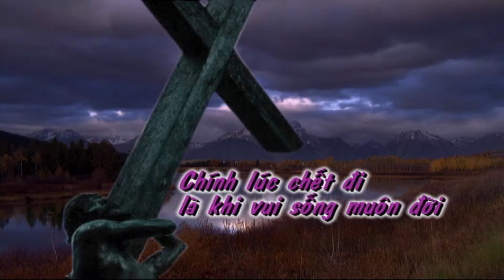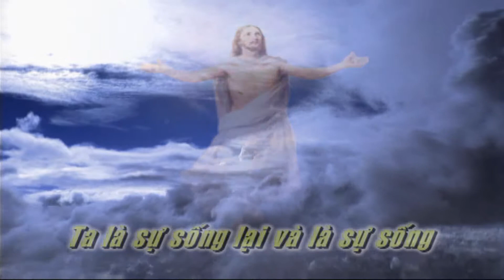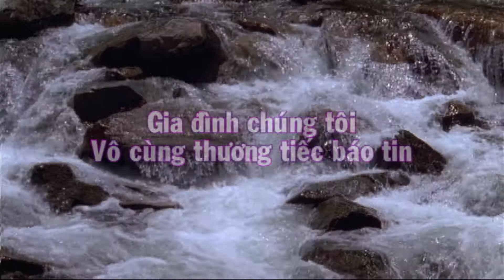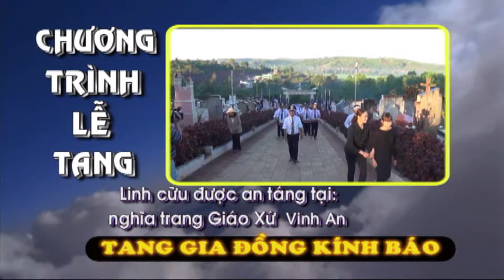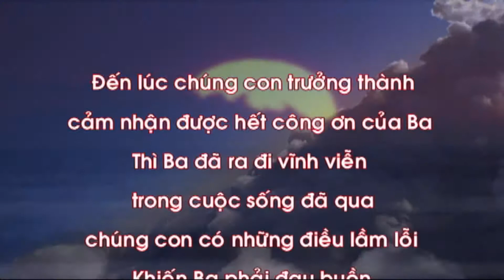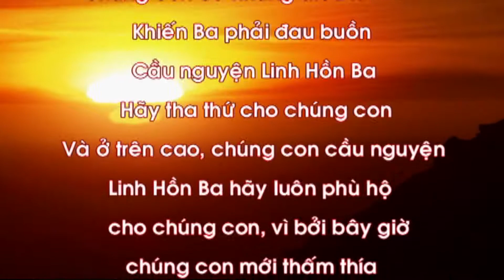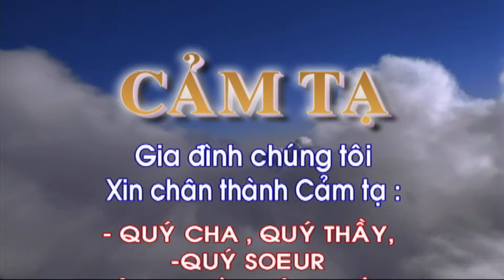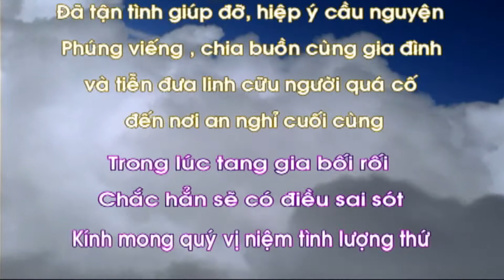LE TANG ONG PHERO MARIA LE VAN HE GX VINH AN